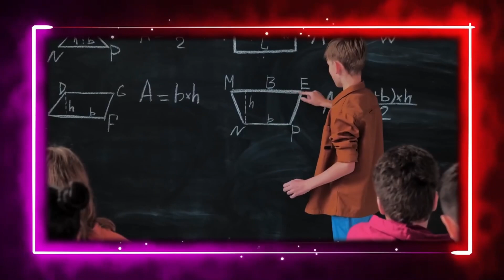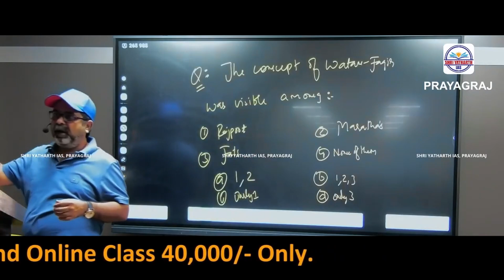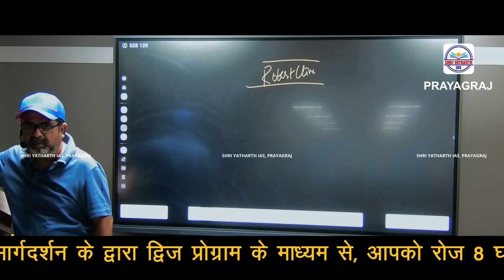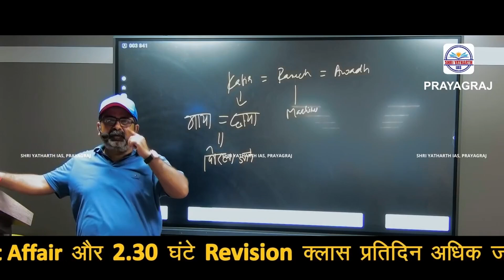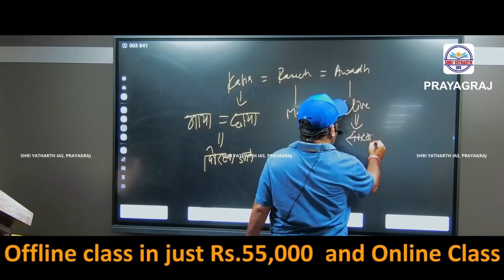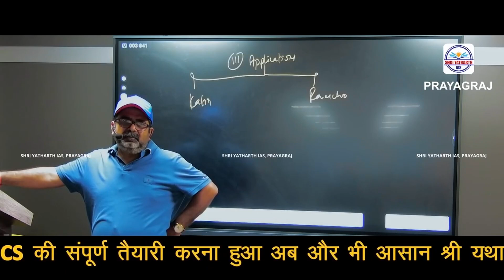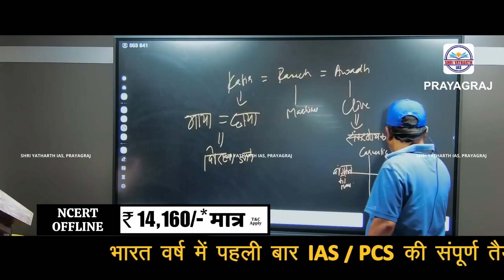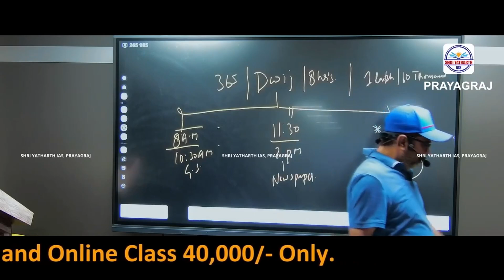हर "IAS Aspirants" को रैंचो बनना हीं पड़ेगा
DWIJ Programme
Dwij Programme (Complete Preparation in UPSC ) For One Year.
Description:
Special features:
2. Prelims + Mains Complete Guidance
3. Answer writing practicing
4. Mock Tests
5. Doubt Clearing Session
6. Free NCERT Class for Basics.
7. Advanced facilities
8. Teachers From Delhi
9. Yoga Session
10. Motivational Session

Ekansh Batch (Only GS)
Description: Only for General Studies (Candidates)
1. Candidates can access all subjects lectures
2. Doubt Clearing Sessions

Description:
NCERT Foundation Class For 1 Year
Online- Rs.9000/- Only (Onetime Payment)
Offline- Rs.14160/- Only (Onetime Payment)

Address: Shri Yatharth IAS,
Tulsiani Grace 7th Floor,
Civil Lines, Prayagraj-211001
follow us on
Remember, your dreams are within reach, and we are here to support you every step of the way.
Make the decision that will shape your future. Choose the DWIJ program at Shri Yatharth IAS.
Wishing you all the best on your journey to becoming a civil servant.